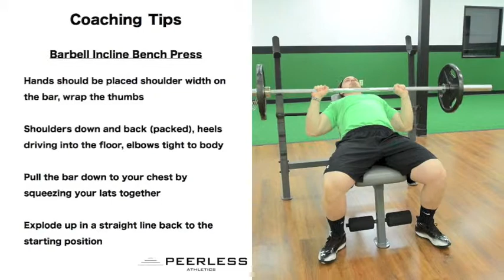181. Barbell Incline Bench Press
Barbell Incline Bench Press